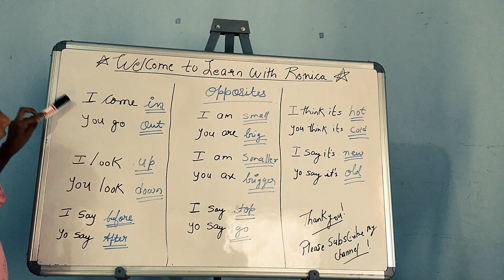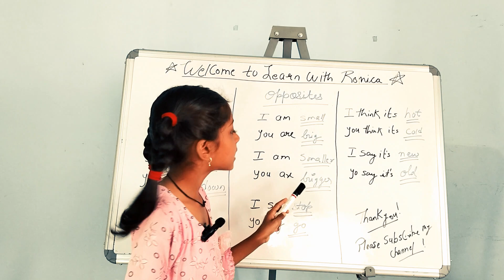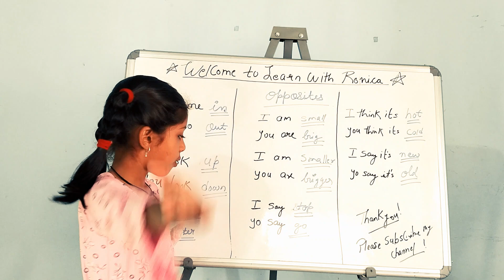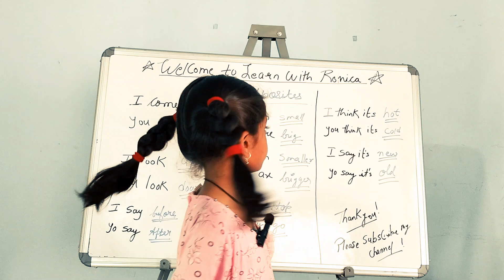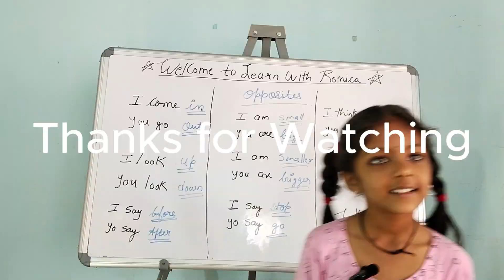Opposite Words for Kids I Opposite words for Preschoolers I Educational Video I Opposite words.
Hello friends

In this video we are going to learn few opposite words in Marathi. Please repeat this along me and make your opposite words perfect.